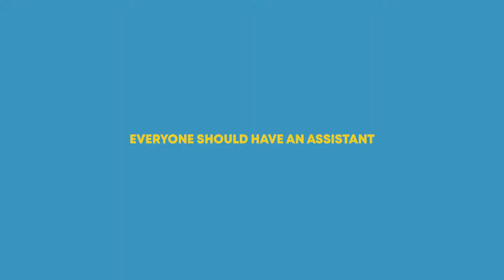Hiring a Personal Assistant DOES NOT make you a SNOB!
Hiring a personal assistant can be one of the best things for your productivity. Invest in yourself and you will see the return!